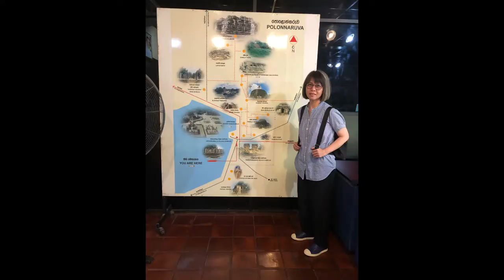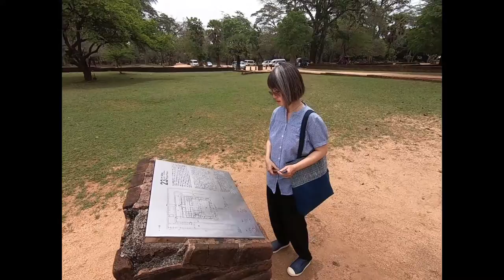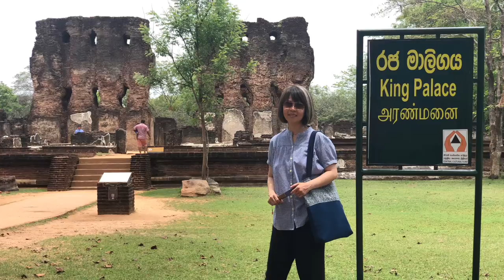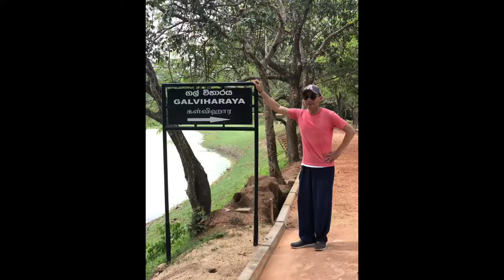Sri Lanka day 6, Polonnaruwa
Had breakfast in hotel 745am and checked out to visit Pasikudah beach. Departed Pasikudah 910am (prices for snorkeling 1 hour 2,000 per person; fishing 4 hours 20,000 for four people in Pasikudah beach area). reached Polonnaruwa at 1034am. Entrance fee to the UNESCO listed archeological site is USD25 each. It’s a big compound of this ancient city and we visited about 8 major spots. Took a break with 3 coconuts for 300 rupees. Left Polonnaruwa at 135pm for Safari at Hurulu Eco Park arrived 235pm and spend almost 3 hours here, entrance fee with the Safari Jeep 11,000 rupees. From there headed to our accommodation in Dambulla, Sayare Inn for2 nights stay ( US$30.60 inclusive of breakfast). Dinner at the Inn for 700 rupees